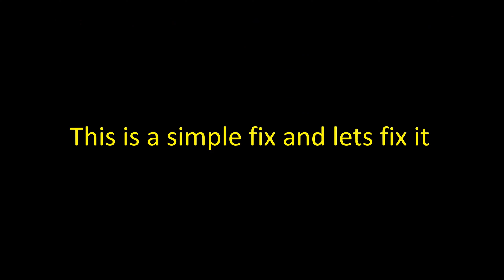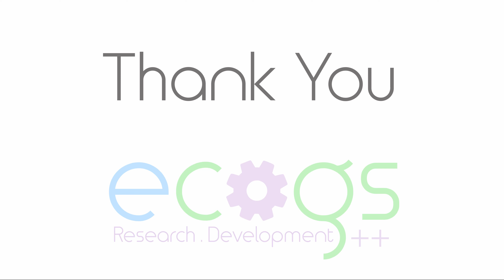Fixing Roland KR-3000 Piano Keys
Fixing piano keys is a fairly easy job if keys don't have sound but mechanical parts working. Also, assume there is no issue with the main board. The main reason for this kind of issue is rust in the PCB underneath keys. These PCBs don't have complex electronics. Fortunately, this piano had the same issue and 3 keys were not working.

NOTE: Disassembling a piano requires a bit of patience and space to keep all parts safely. The keyset is very heavy may need someone to help with handling it. Another important thing (Which I miss), if you need to take out all the keys, number each key so that you can put it back in the same position.